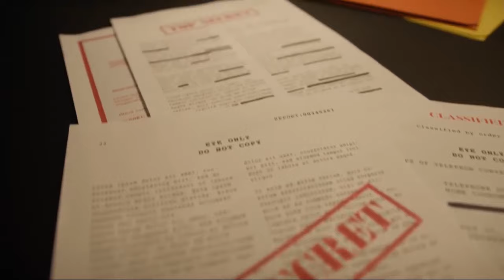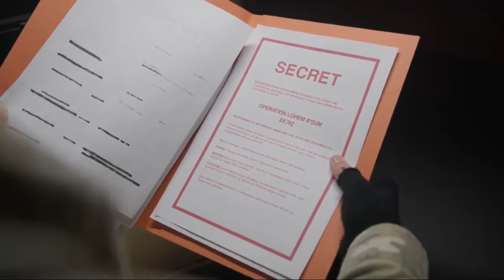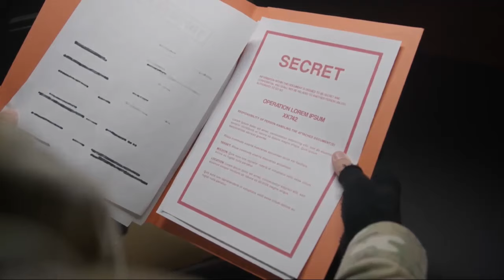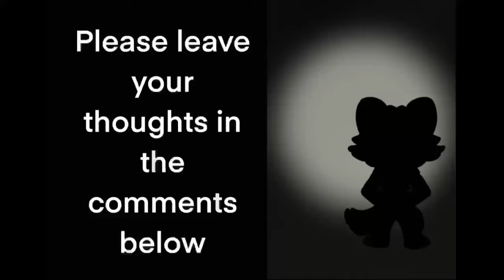Dear IFAM... Why? 🤷‍♀️